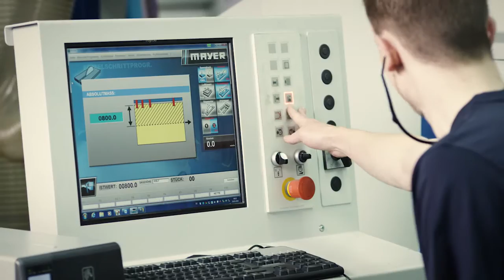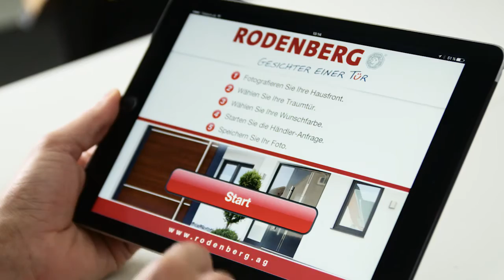RODENBERG Türsysteme AG - Imagefilm 2016